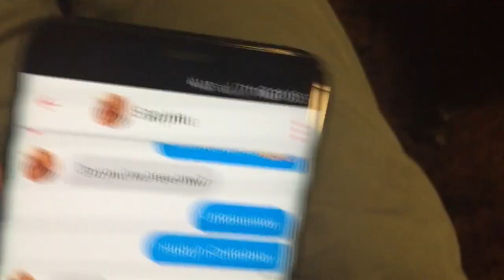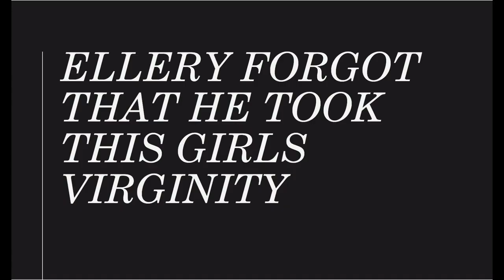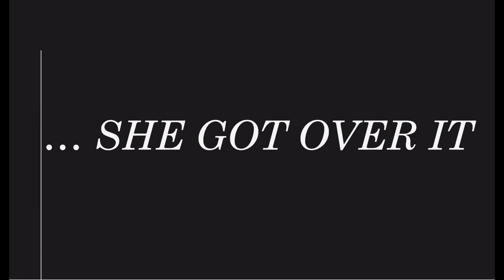HE ACTUALLY FORGOT HE DID THIS!!!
Went to Troys. Went to Newtown. Went to town town